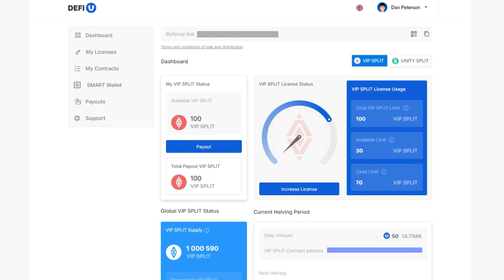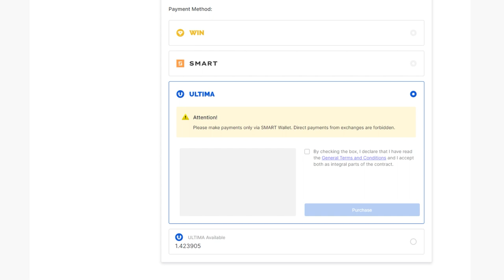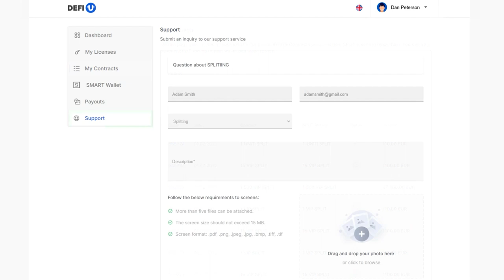Яаж UNITY сплит гэрээг Ultima-аар худалдаж авах вэ?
Сплит лицензийг худалдаж авсны дараагийн алхам бол сплит гэрээ худалдаж авах явдал юм. Энэ заавраар бид та бүхэнд яаж UNITY сплит гэрээг Ultima-аар худалдаж авахыг харуулна.

UNITY сплит гэрээ гэдэг нь гэрээ байгуулсны дараа хэрэглэгчийн хүртэх UNITY SPLIT токены хэмжээг тодорхойлдог багц гэдгийг та бүхэнд сануулж байна.

Ultima-ийн баг тогтмол төрөл бүрийн аян зохион байгуулдаг. Аяны хугацаанд дашборд дээр аяны бүтээгдэхүүнтэй нэмэлт таб гарч ирдэг. Явагдаж буй аяны тухай дэлгэрэнгүй мэдээллийг та хүссэн үедээ манай Telegram сувгаас олж болно.

Аяны багцыг худалдаж авах үйл явц энэ зааварт тайлбарласантай адил байхыг анхаарна уу.